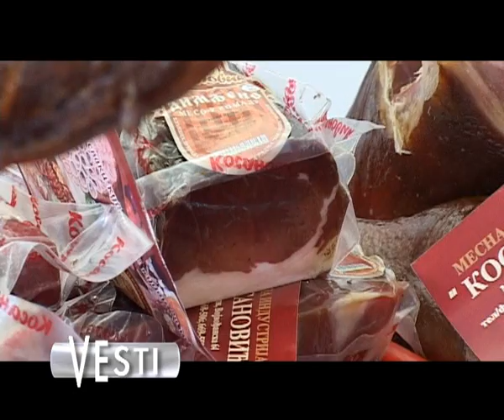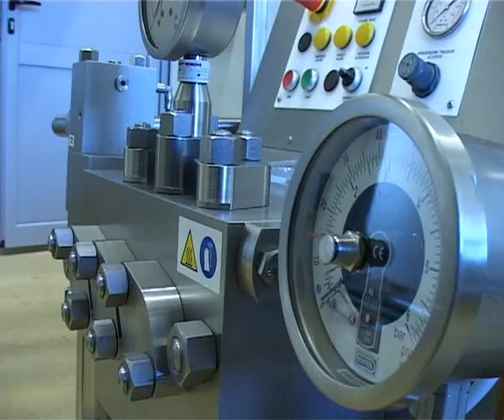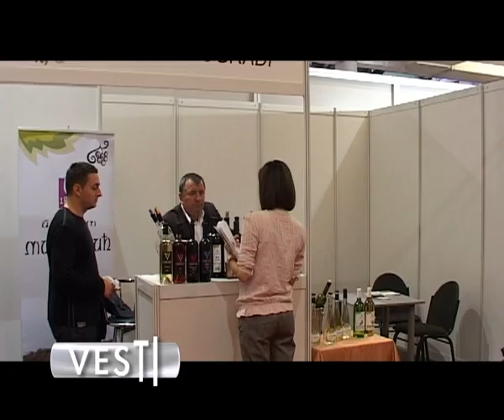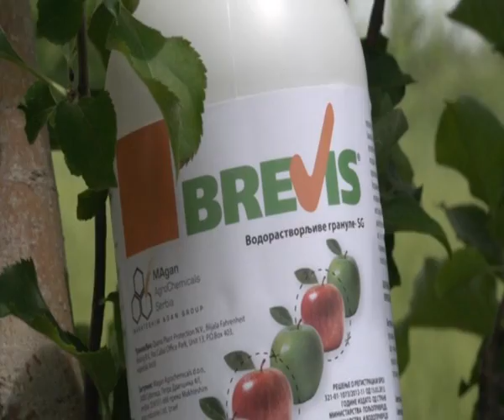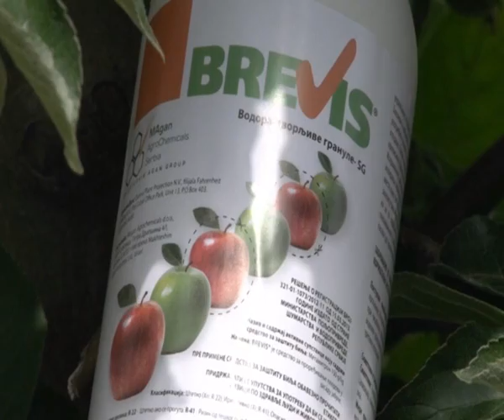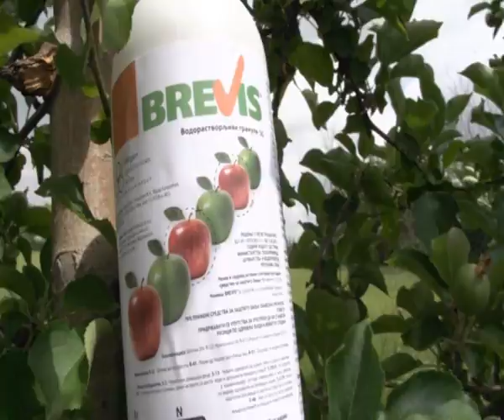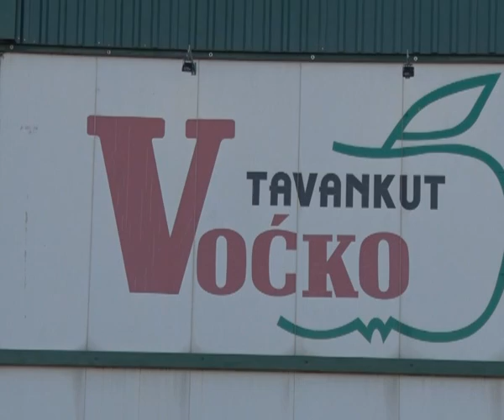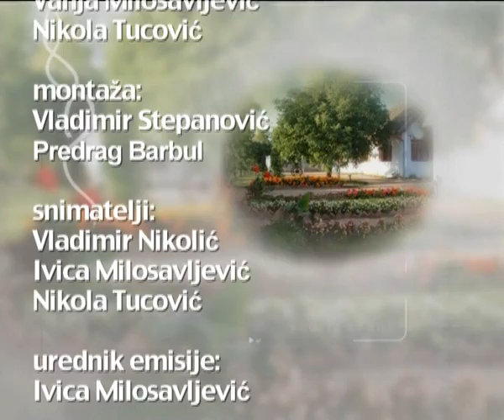Poljoprivredna emisija Farma 689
U ovoj 689. epizodi emisije Farma naše ekipe tragale su za odgovorima na sledeća pitanja:
Koje mere pokrajinski sekreterijat preduzima kako bi pomogao vojvodjanskim poljoprivrednicima u 2015-oj?
Kako su fruškogorski vinari i vinogradari proslavili dan Svetog Trifuna?
Gde još gori plamen zadrugarstva u Srbiji?
Koje je mesto predhodne nedelje bilo najmasnije u zemlji?
Šta je tajna poslovnog uspeha jedne porodice iz sela Šalinac nadomak Smedereva?
Koje smernice stručnjaci iz sveta povrtarstva daju poljoprivrednicima kako bi svoju proizvodnju učinili što konkurentnijom?
Takodje ste u prilici da vidite šta kompanije Syngenta, Galenika Fitofarmacija i Magan nude ove sezone poljoprivrednicima iz svoje palete proizvoda.